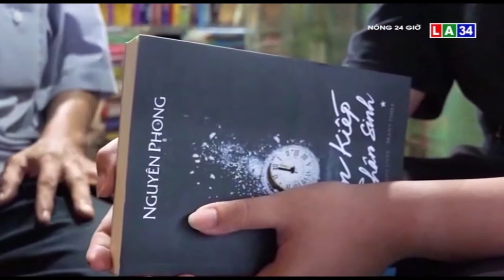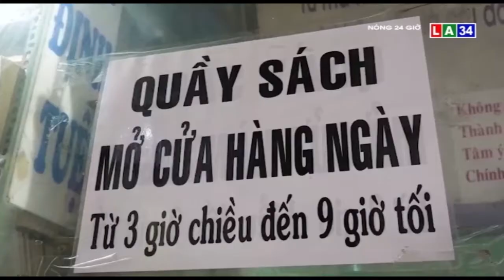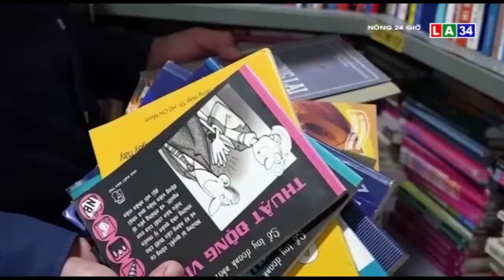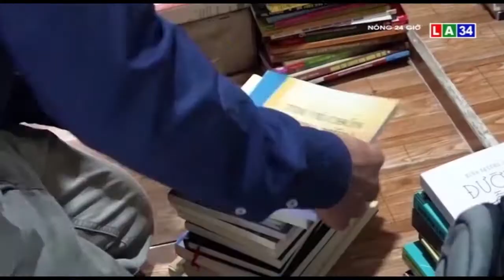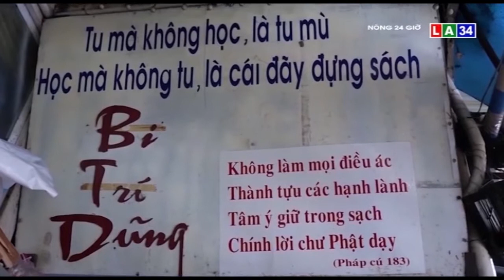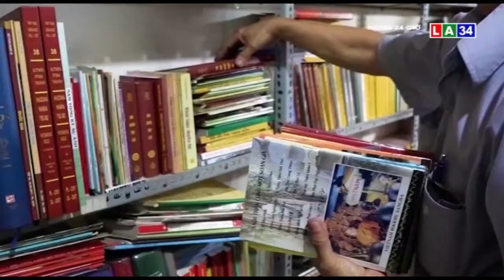Quầy sách miễn phí dưới tán cây bồ đề | LONG AN TV